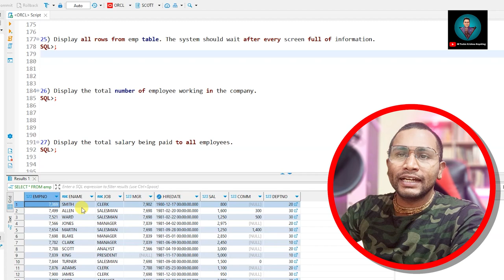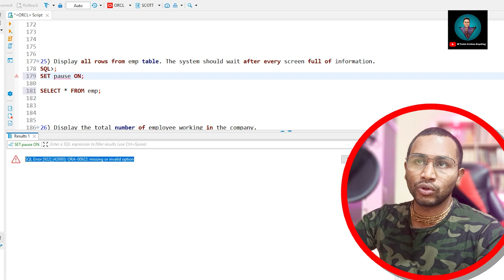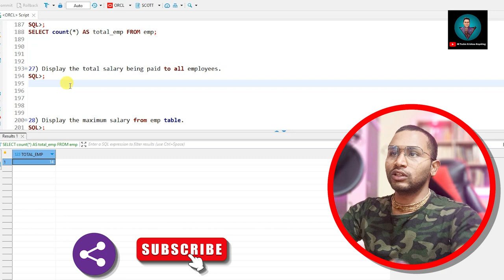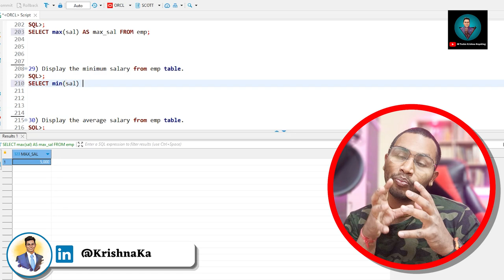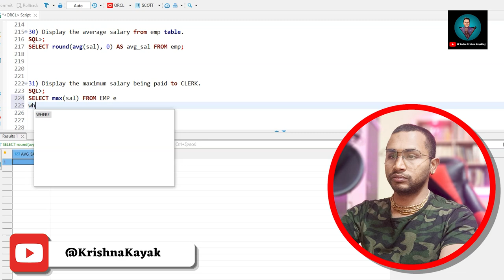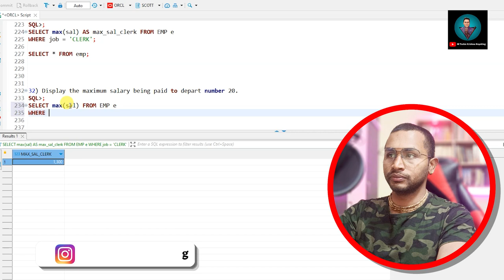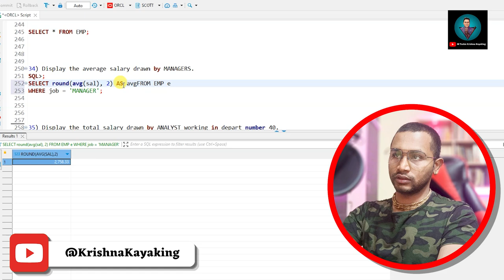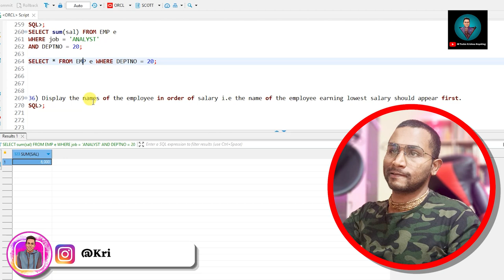200 SQL🚀 Query in Hindi - 🔥PART 2 - चलो फोड़ो SQL | Testing | ETL, DWH, BI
200 SQL🚀 Query in Hindi - 🔥PART 2 - चलो फोड़ो SQL | Testing | ETL, DWH, BI,

Happy querying! 💪✨

PODCAST
1. 7LPA to 35LPA 🔥15 Offers! A Journey from Support Engineer to Software Tester -Inspiring Tester Story

2. NIGHT SHIFT JOBS to 15+ OFFERS in BigData 😍 3 LPA in SUPPORT ROLE to 35+ LPA CTC as BigData TESTER